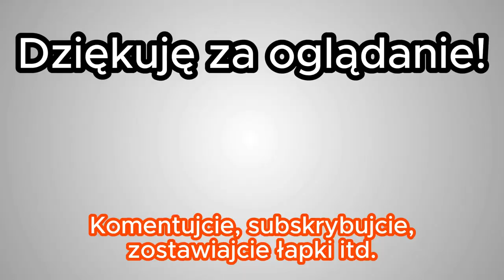Lekcja Biologii Ale w Minecraft! [Minecraft Ale To Lekcja Biologii]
Zobacz, jak mogłaby wyglądać typowa lekcja biologii w Minecraft. Ta śmieszna scenka w formie skeczu jest świetnym przykładem!

Za montaż, miniaturę oraz rolę w tym filmie wielkie podziękowania dla:  @Bartłomieyy .

👍 Jeżeli chcecie widzieć jeszcze lepszy materiał, dobijcie do 15000 subów, piszcie miłe komentarze, rozsyłajcie linki [udostępniajcie znajomym]
i pozytywnie oceniajcie filmy. 👍

Tagi: skecz szkoła minecraft .